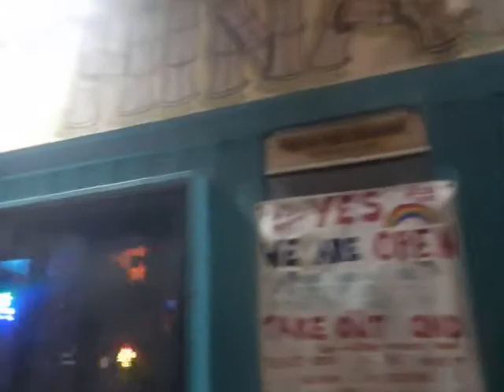Party people bikers stoner fam Venice Friday Night Dogtown LA Los Angeles USA Speed Metal Bike Club